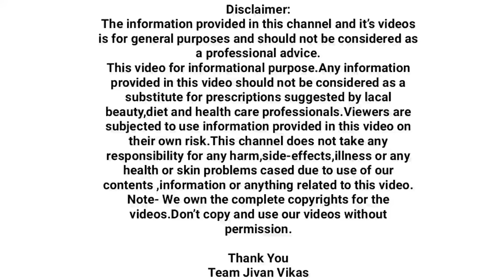टाचेच्या भेगा रात्रीत गायब | Dr Swagat Todkar gharguti upay, cracked heel home remedy,उष्णता कमी